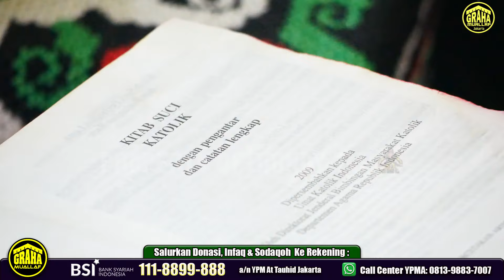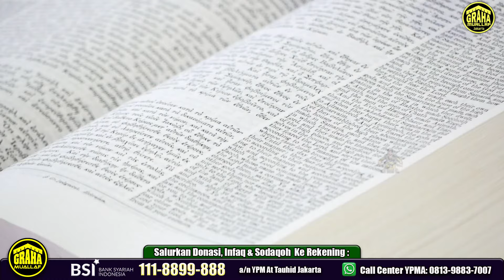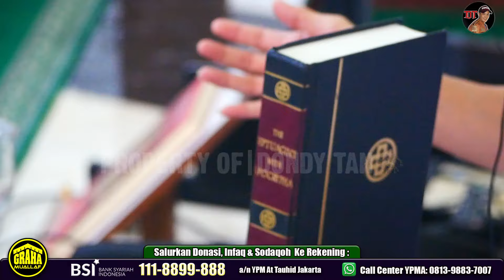HANYA AYAT SISIPAN - Masjid Alam Barkah Cileungsi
Merchandise Kaos "HARE GENE PAGAN?" & buku THE FIVE GOSPELS (terjemahan bahasa Indonesia) hubungi Suci 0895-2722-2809